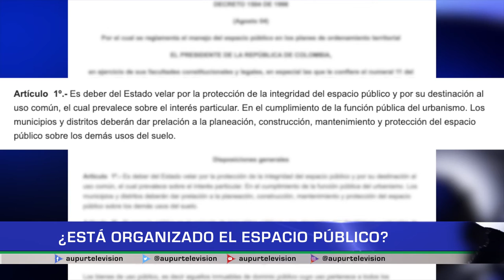¿Está organizado el espacio público?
Parece ser que el espacio público por donde todo el mundo tiene derecho a circular se ha venido invadiendo, sabemos que muchos lo utilizan como medio de subsistencia para vender bienes o productos, ¿Pero, estamos respetando la normativa y se es organizado a la hora de ejercer la actividad?